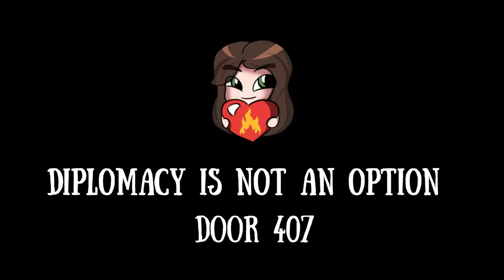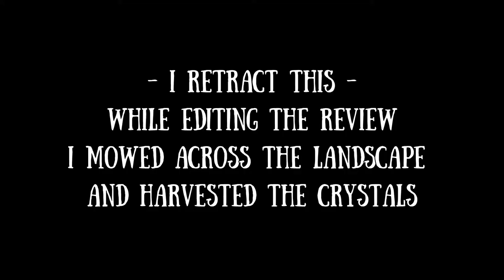преОбзор игры Diplomacy is Not an Option (ранний доступ)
В сегодняшнем видео мы рассмотрим, что Дипломатия - это не выход. Вы можете узнать это название из 5 новых Строителей городов, которые выйдут в 2022 году - теперь, когда версия EA доступна для игры, давайте поближе рассмотрим этот гибрид tower defense / city builder / RTS!

Вы были рождены лордом-феодалом. Неплохо, правда? Вот только вас давно уже не радуют ни охота, ни казни, ни турниры. Даже пиры с прекрасными девами. Осталась одна мечта – чтобы стены вашего замка окружило полчище врагов. Тогда вы бы сразу показали всем, кто тут главный.